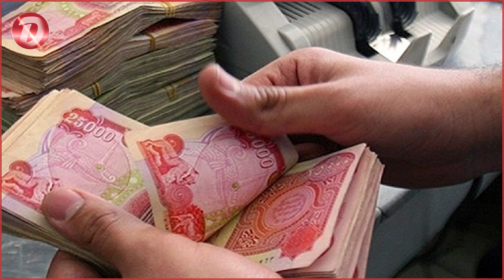مووچە بڕین دەستی پێکرد